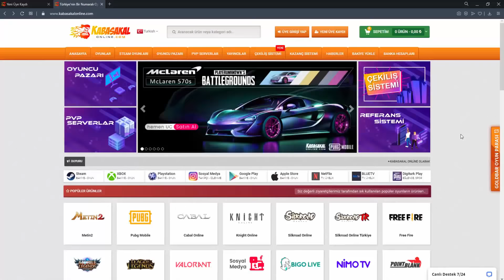WildShard - Ardream Charına 100 BİN TL Değerinde Elit İtem Aktarıp PK Çıkıyor! | Knight Online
► Aşağıda bana ait olan referans numarası ile kayıt olarak bana destek olabilirsiniz. (Telefon numarası onaylanmadığınız taktirde kayıt tamamlanmış sayılmıyor) Desteklerinizi bekliyorum :)

domenicowaccopk
domenicowacco upgrade
domenicowacco anvil
domenicowacco csgo
andream pk
Domenico wacco doğukanla pk ya çıkıyor
domenico sirius
doğukan domenico wacoo
Domenico
DomenicoWacco
Murat salik
Williamz
ElaniaPolis
Elania gaming
Emir ataç
knight online
Knight Online
Knight rider
Semihcan Lahza
domenico wacco geri dönüş
levo pk
levo domenico vs
Warior Pk
Asas pk
Mage pk
Okçu PK
Archer pk
Kurian pk
Knight
CZ darlama
nameciii pk
Knight Online etkinlikle para kasma
Pwnage pk
Twitch yayınları
ImKira
IMKIRAA